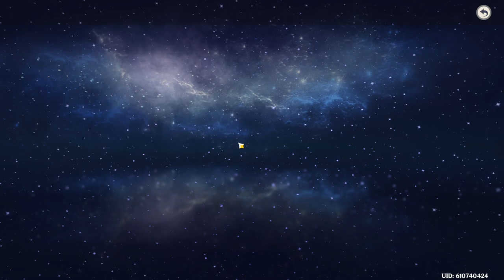原神 Genshin Impact 第七十四期 旅行者观察报告 下&腐殖之剑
白垩与黑龙 第一幕 腐殖之剑。